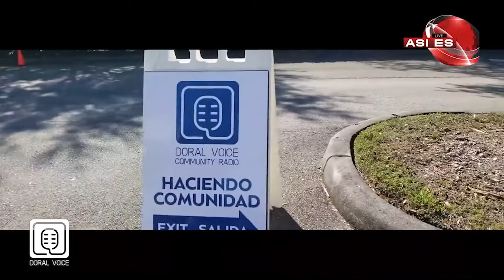Los problemas detrás de las marchas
Carlos Ortega, expresidente de CVT, nos cuenta los problemas que hay detras de toda la marcha.